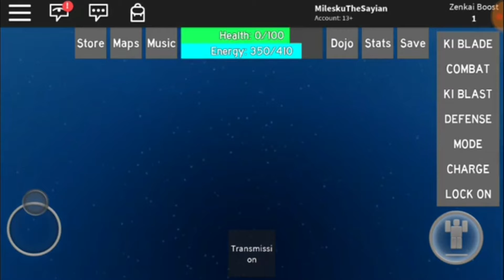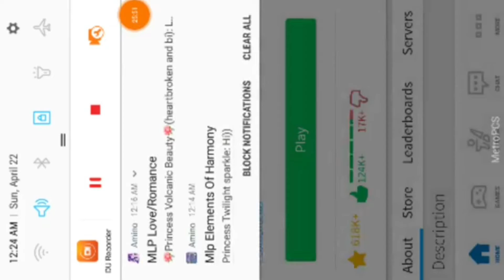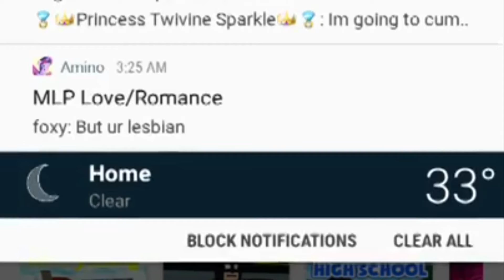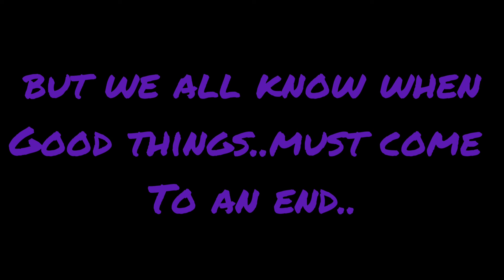The last Throwback Video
all good things must come to an end. throwback month is now over til next august.